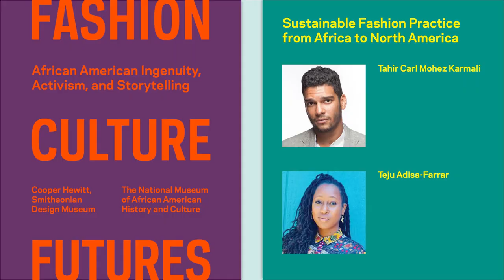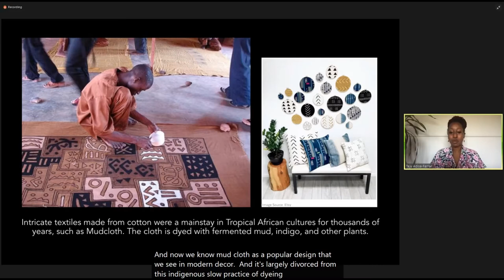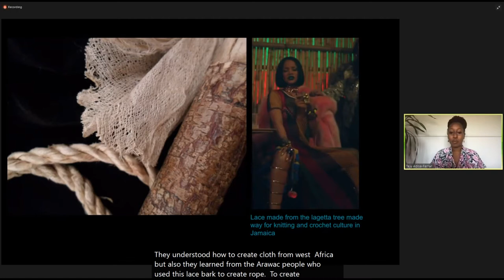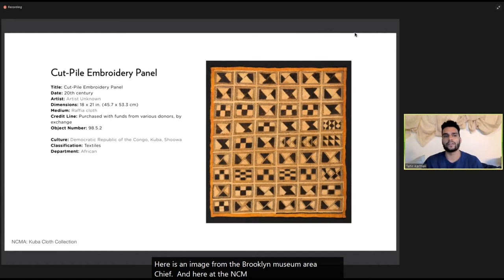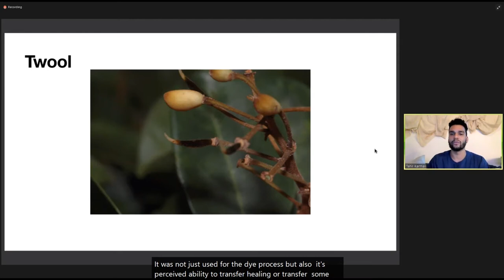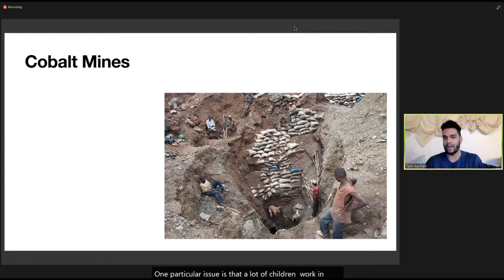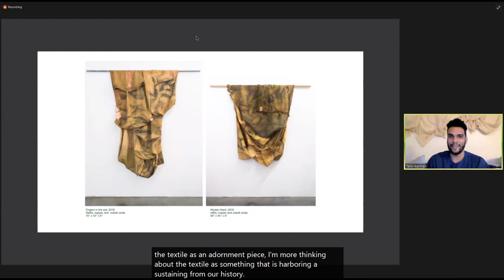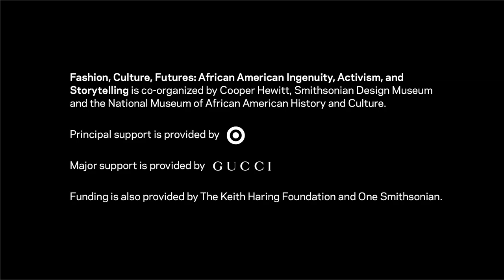Fashion, Culture, Futures: Sustainable Fashion Practice From Africa to North America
This program brings together artist Tahir Carl Mohez Karmali and environmental equity consultant Teju Adisa-Farrar to discuss worker welfare, the environmental impact of the fashion industry, and how Black creatives are advancing models for change based in heritage and handcraft.